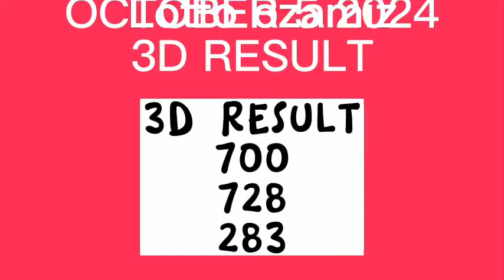3DCRESULT OCTOBER 5 2024